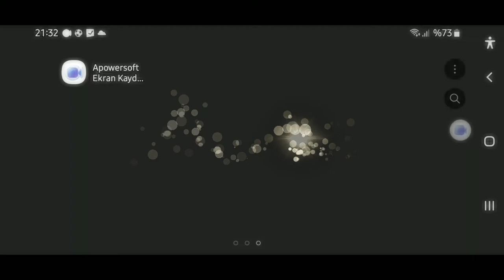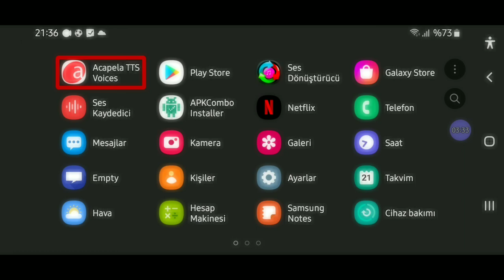acapela TTS ...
Dosyaya buradan erişebilirsiniz:
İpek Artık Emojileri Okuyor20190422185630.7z